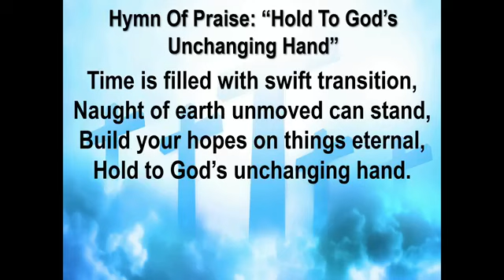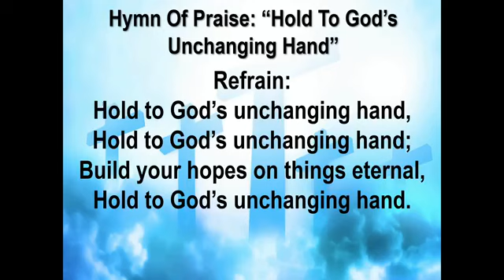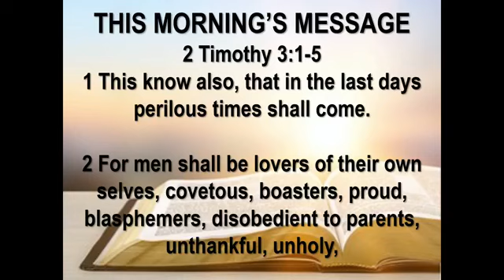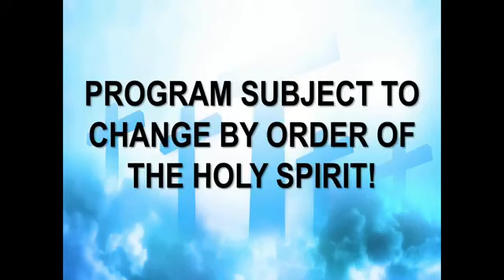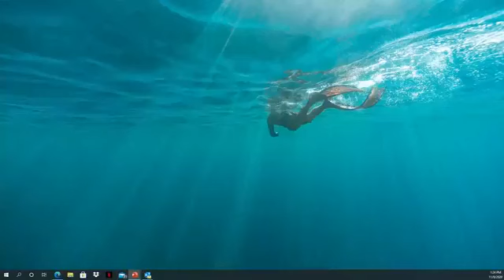Sunday Morning Service 11/8/20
It's Foggy, But Don't Panic